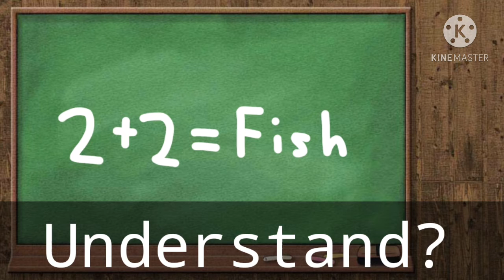The Realmskeeper Episode 4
Song: Over the Horizon
This is home by Cavetown
Time taken:
Screenshots:

DO NOT STEAL, COPY, REUPLOAD, OR REACT TO ANY VIDEOS WITHOUT MY PERMISSION

✨Thanks for reading the description! I hope you enjoyed the video! Please like and subsribe!✨